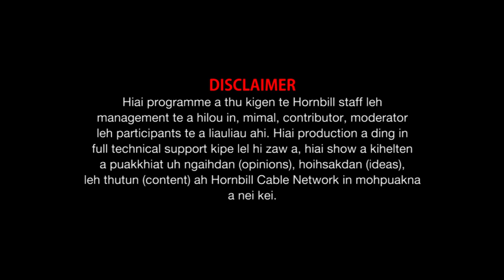HORNBILL Christmas With Food O Clock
Special thanks to Lal Simte Prop: Bangkok Galaxy
                                Food O Clock

Property of Hornbill Cable Network
Local Programme  @Dec 24, 2020.